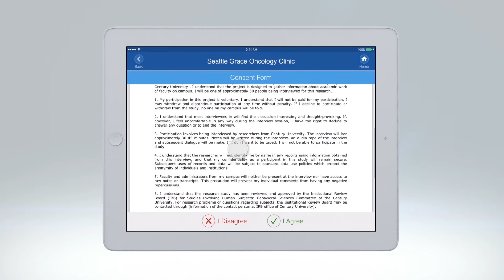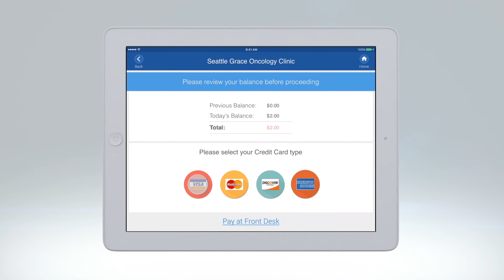talkCheckIn demo for iPad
Checking patients in has never been easier

talkCheckIn is an application that is available for all health care practices using talkEHR. This unique and innovative check-in application offers a number of solutions for both the providers and the patients

talkCheckIn is an application that is available for all healthcare practices using talkEHR. This unique and innovative check-in application offers a number of solutions for both the providers and the patients

Electronic Sign-in

Patients can sign in when they have reached the clinic for their appointment, either as a scheduled, walk-in or emergency patient. This check-in not only instantly informs the provider of the arrival of the patient but also automatically updates his system with patients’ basic information.

Automatic Form Filling

No more manual filling of forms required at every visit; established patients will find all their forms, including patient information form, consent form and financial forms ready and filled before the patient enters the examination room. New patients can use the analogous patient check in mobile application to fill out these forms at home as well.

Bill Payment

talkCheckIn also allows patients to pay their dues either in cash or through credit cards, thus simplifying their healthcare tasks every step of the way.